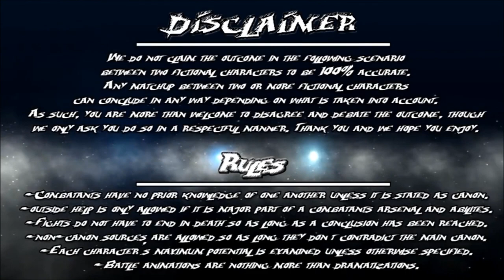CROSSOVER X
Check out Mewtwo VS BlackWarGreymon!